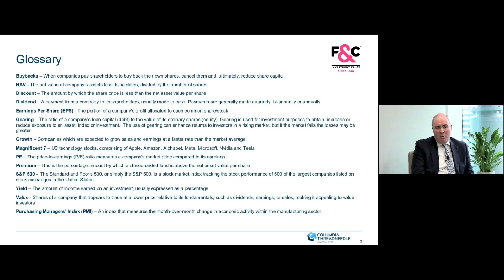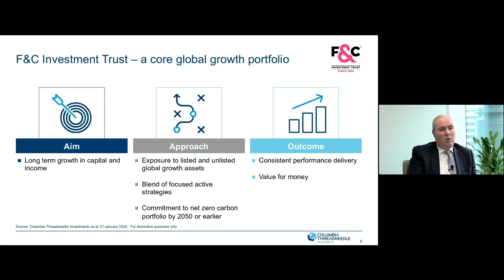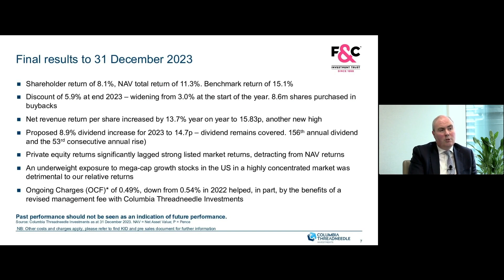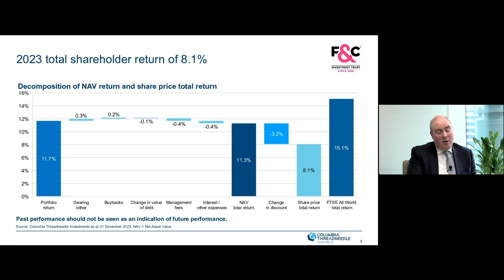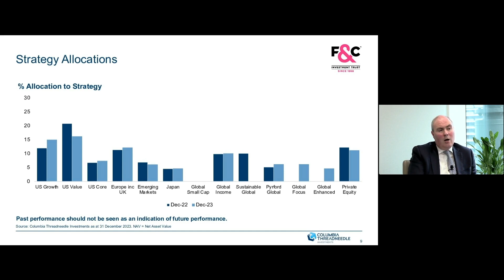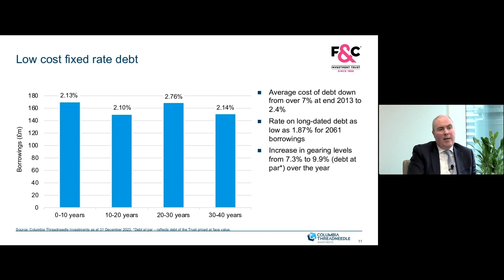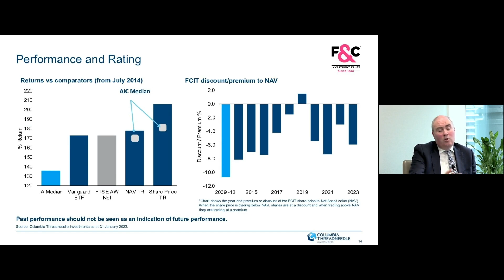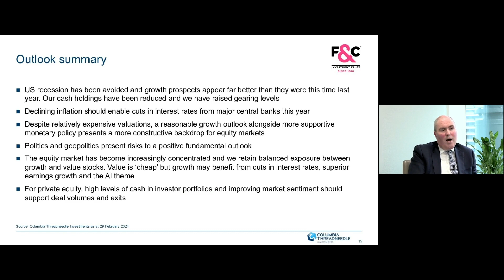F&C INVESTMENT TRUST PLC - A fireside chat focusing on the annual results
To be informed of all F&C INVESTMENT TRUST PLC's upcoming presentations, register at InvestorMeetCompany

0:00 Introduction
2:28 Overview
9:05 Financial results
14:47 Company Updates
25:47 Outlook
28:10 Q&A